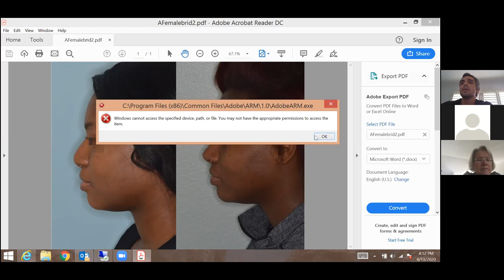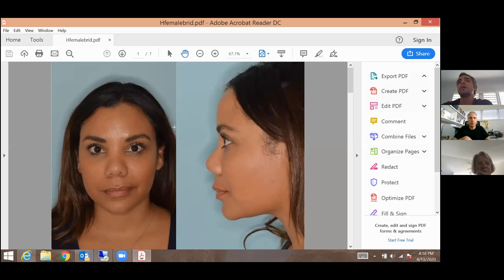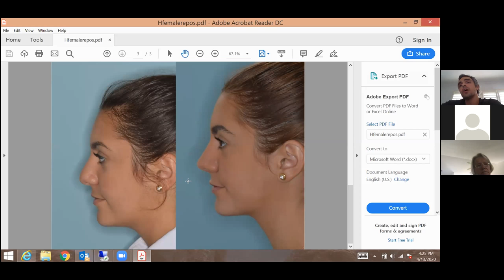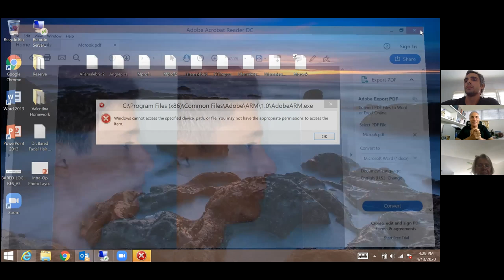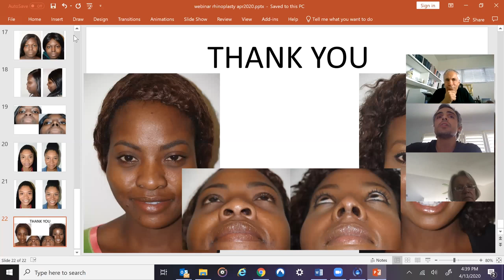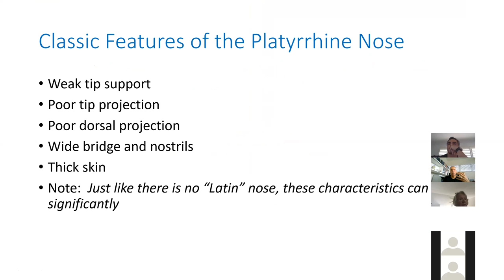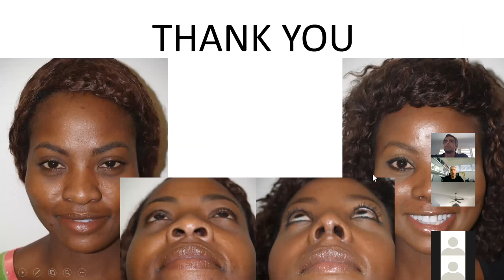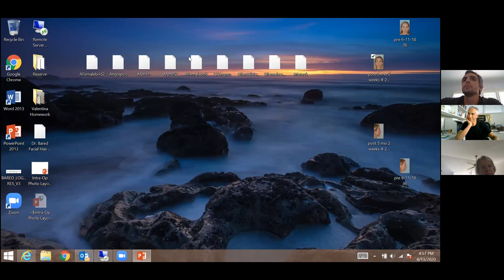WEBINAR with Dr. Epstein and Dr. Bared on Aesthetic Rhinoplasty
Please enjoy this recording of a webinar hosted by Dr. Epstein who is joined by his partner, rhinoplasty specialist Anthony Bared, MD.

Dr. Bared is a leading and highly respected rhinoplasty surgeon, who is able to utilize the state of the art techniques to achieve the best results for his patients.

Address:
Sunset Professional Building
6280 Sunset Drive, Suite 504